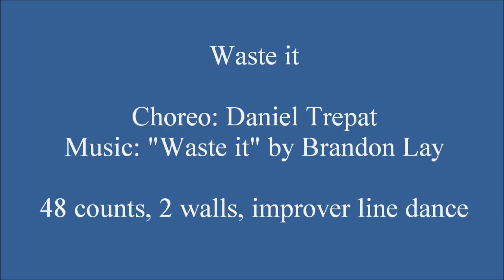Waste it - Daniel Trepat (02/2023) - dance by Anke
Choreo: Daniel Trepat (02/2023), Music: "Waste it" by Brandon Lay,
48 counts, 2 walls, improver line dance